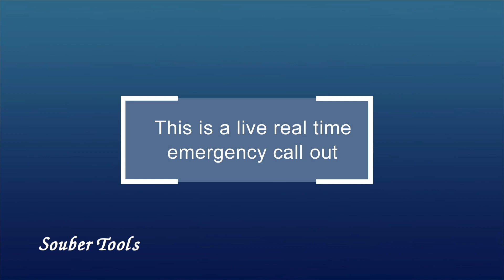Souber Door Spreader Kit - Inward Opening Door Failed UPVC Lock V2